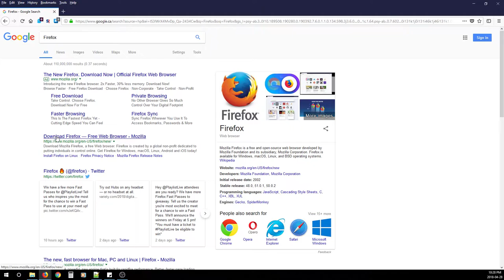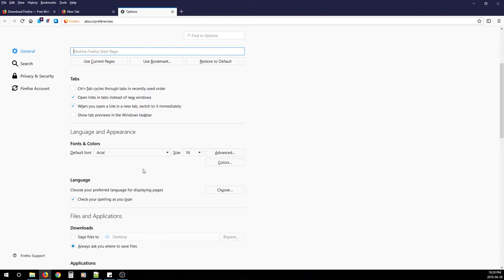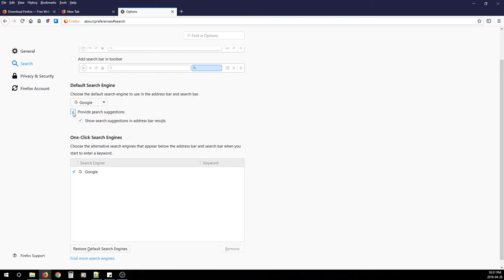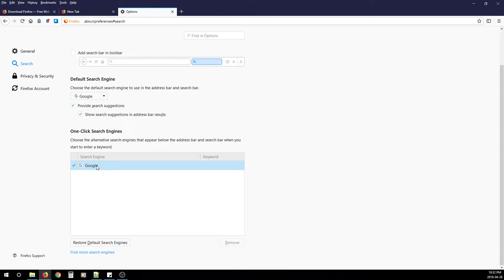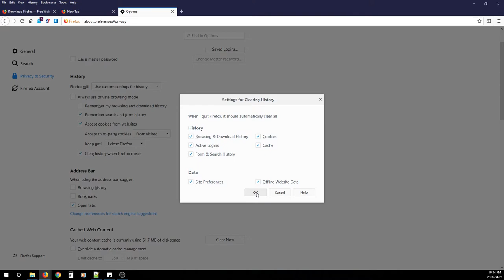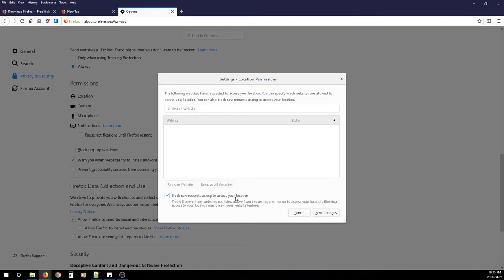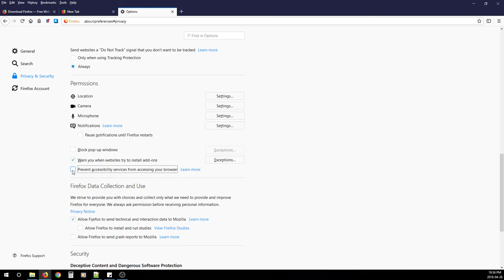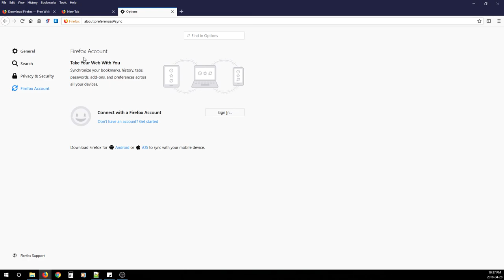Firefox settings you should change now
To be more private and secure here are Firefox settings you should change now. These settings will limit your exposure to data loss and over privacy.  Here I will show you the different settings you should consider turning off or changing to protect yourself and your children. Please understand these recommendations are all in the name of security to protect your privacy, data and prevent damage.  We do not want intruders taking advantage of lose ends that could leak data or corrupt our systems.

The White Armour Consulting security channel specializes in cyber and information security. The goal is to provide cyber and information security knowledge so the everyday person can start protecting themselves and their families from cyber threats.  This YouTube channel will be used to inform and describe how to configure certain technologies and software to increase your security posture.  By watching these videos we hope you will educate yourself and spread the word to family and friends.  Above all, we hope you educate your children with this knowledge to make them aware of online threats and to start adopting a security mindset.